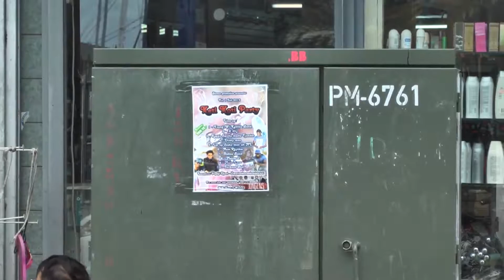Vervanging PadMounted binnenstad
De EBS moet van tijd tot tijd  pad-mouteds vervangen. In deze korte film wordt uitgelegd hoe en waarom.